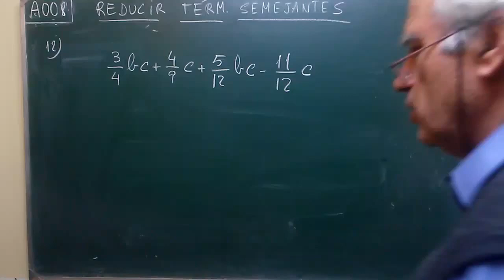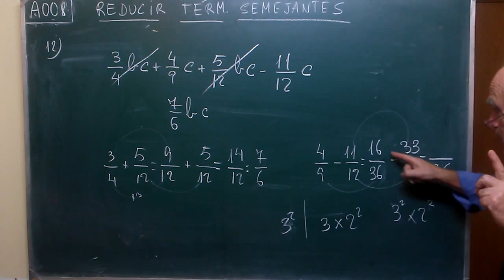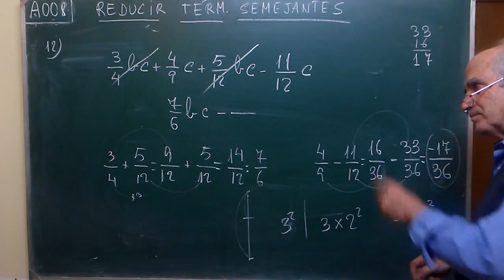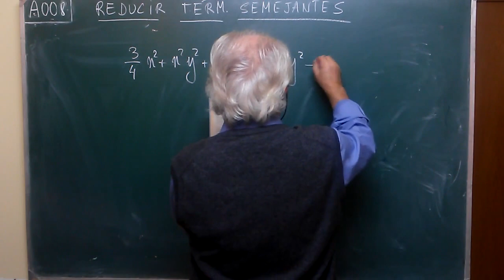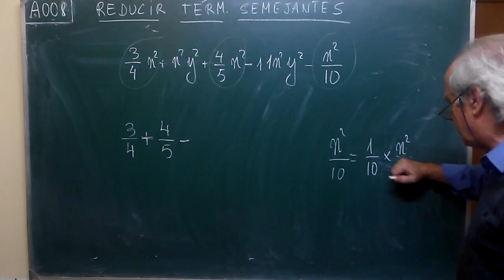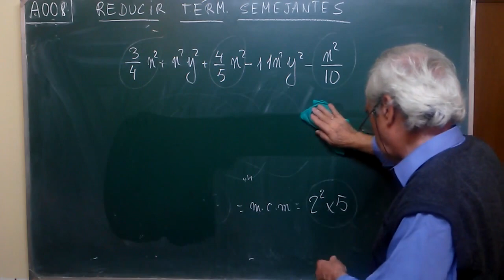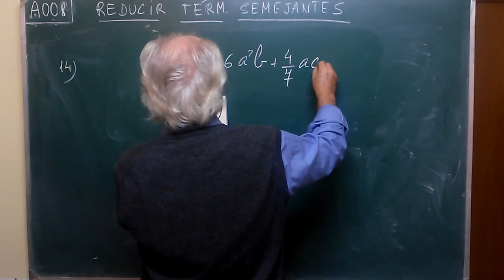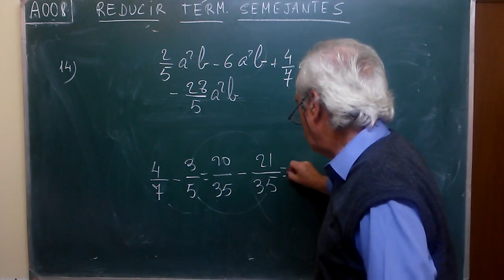A·008 ... REDUCCIÓN DE TÉRMINOS SEMEJANTES ( 2 ) (ej.12a14)